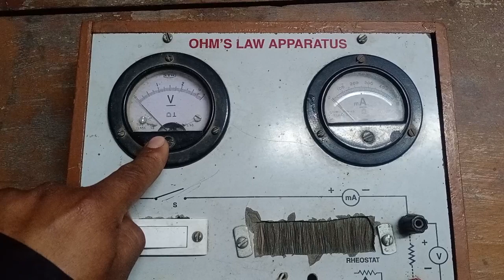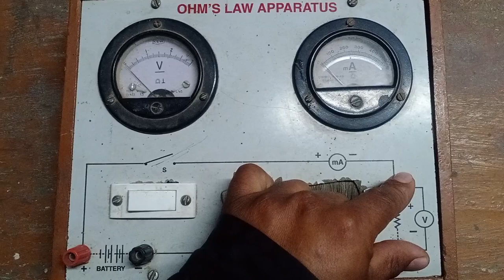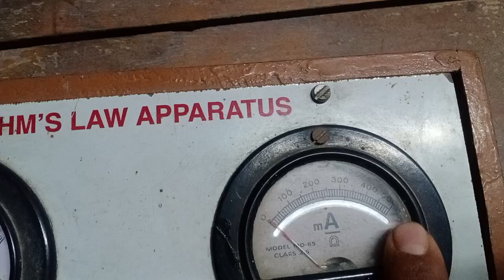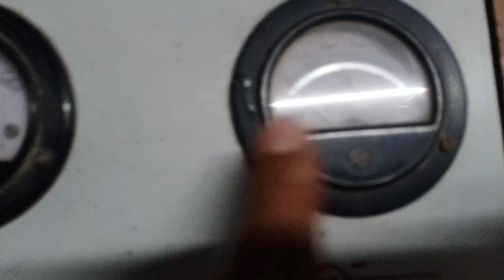OHM'S LAW APPARATUS/CLASS 12/CLASS 10/CBSE/UPBOARD/ISCE